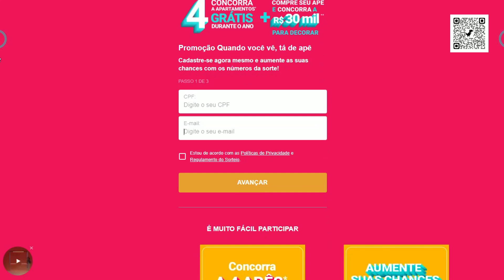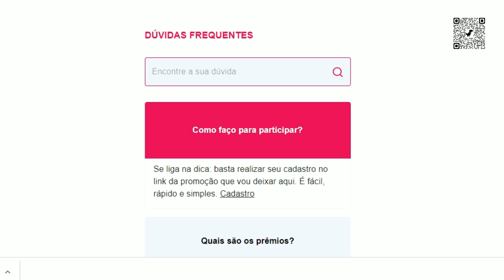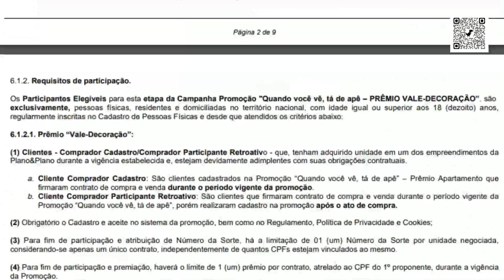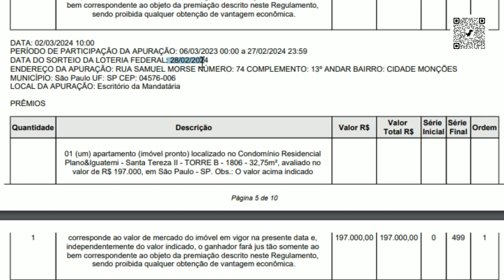“Promoção Quando você vê, tá de apê – PRÊMIO VALE-DECORAÇÃO” (27/02/2024)